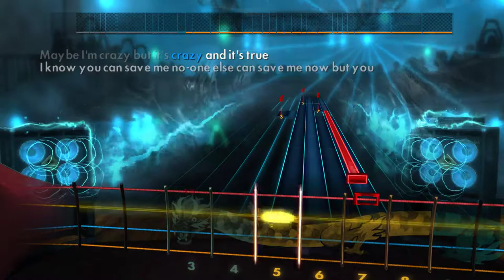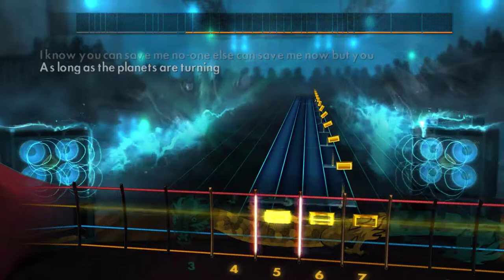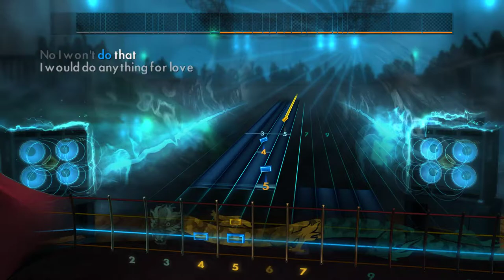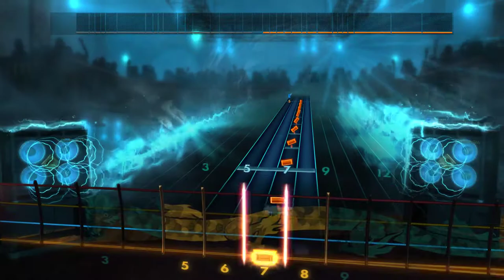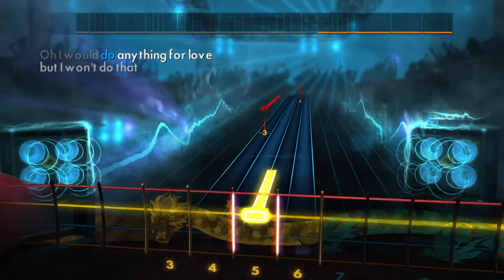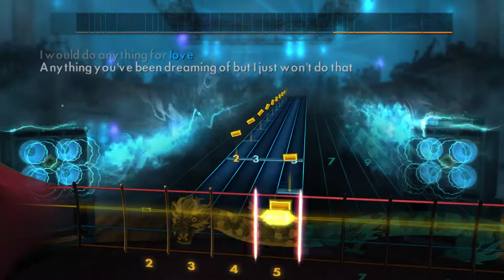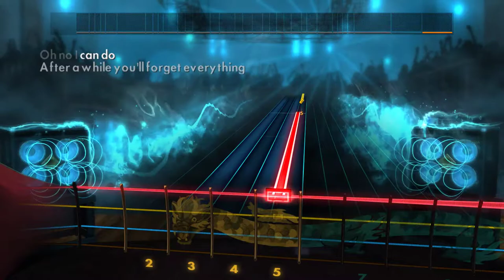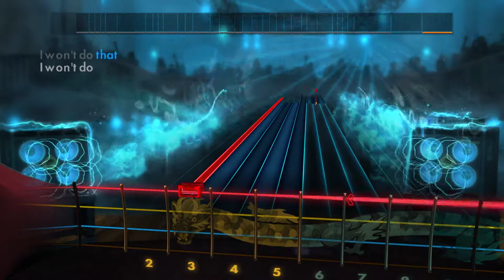Meatloaf - I would do anything for love (but I Won't do that) [Rocksmith 2014 BASS]